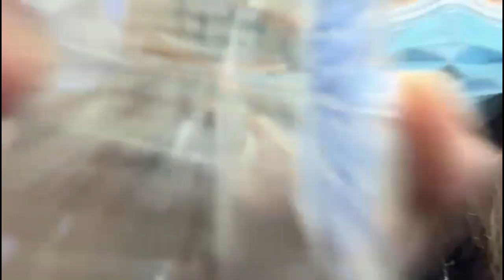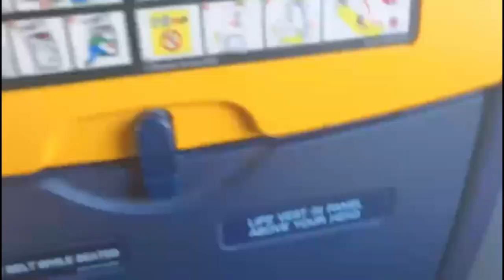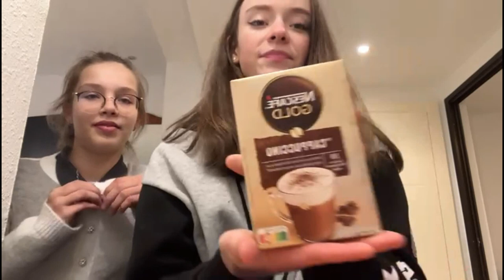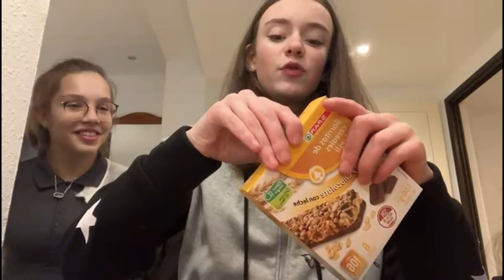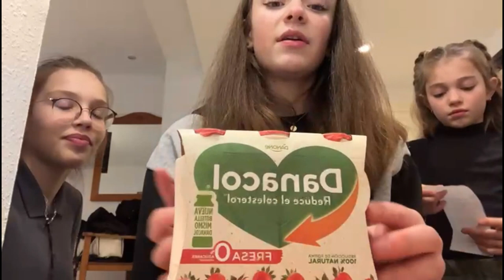VLOG: COMPÉTITION GYMNASTIQUE ESPAGNE PARTIE 1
Coucou mes chouchous!  première partie de mon voyage en Espagne pour ma première compétition dans la catégorie Sénior! Pensez au pouce bleu c'est super important et activé la cloche pour ne pas manquer la 2éme partie! je vous love ❤️❤️